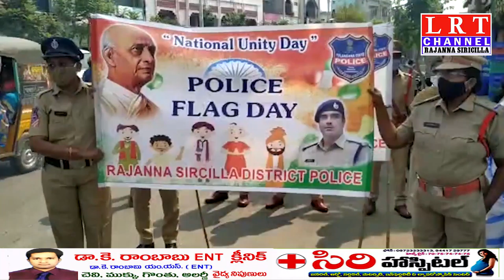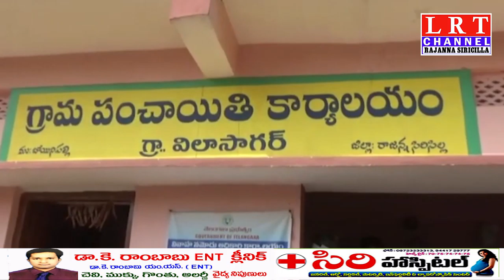31.10.2020 LRT NEWS BULLETIN RAJANNA SIRICILLA